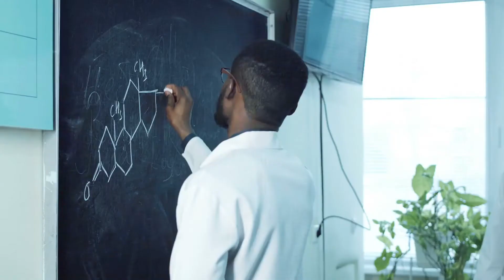How to Achieve Your Goals in Life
What goals do you want to achieve in your life? Watch this video because it can change how you feel about your goals and your ability to achieve them.

1.Don’t be like Sanka. In the classic movie Cool Runnings, Sanka Coffee makes a mistake a lot of us make with our biggest goals in life. We fixate on the benefits and the glamour of the position, but assess the sacrifice, discipline and responsibility involved. You have to be willing to be a “Derrice” to take on the challenger of being a “driver” in your goals and your life.

2. The Chameleon Challenge. This idea is coupled with the first one. After accepting the sacrifice, discipline and responsibility involved with your big goal, you have to stay true to it. Just like a chameleon changing color as it walks on various platforms in the video, you can’t change based on your emotions or responses from others as it relates to your goals in life.

3. Overcome “Popeye Syndrome.” Popeye the Sailor Man is well known for eating spinach to become strong, but he also has said, “I am what I am and that’s all that I am.” Watch this video and we discuss how detrimental this mentality is when it comes to growing as a person and achieving your goals in life.

Video Credits

Provider Disney
Partner rating PG
Release date 1993
Running time 1:38:09
LanguageEnglish
Actors Leon
Doug E. Doug
Rawle D. Lewis
Malik Yorba
John Candy
Director
Jon Turteltaub
Producer
Dawn Steel
Writers
Lynn Siefert
Micheal Ritchie
Tommy Swerdlow
Michael Goldberg
Category
Comedy
Family

From Popeye the Sailor Meets Sindbad the Sailor (1936). Goku and Frieza got nothing on Popeye and Sindbad.

Here's the link to a free audio version of my best selling book "Awesome in Hours"

If you liked this video and want more videos like it I make videos each week and will be taking video suggestions from you.